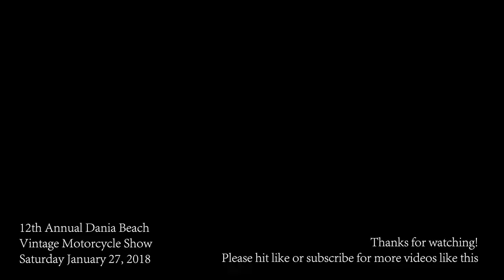Dania Beach Vintage Motorcycle Show [4K HD] Honda, Yamaha, Kawasaki, BSA, Triumph, Norton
I've recorded some videos from the 12th Annual Dania Beach Vintage Motorcycle Show, which happened on Saturday, January 27, 2018. The show featured plenty of vintage Japanese/European/American motorcycles. Unforturently the weather was not cooperating and it rained during the show.

Saw an Inline 6 1979 Honda CBX for the first time @7:03 ... It was quite something! Imagine adjusting 6 carbs and syncing all of them... lol!

Vintage Kawasaki, Vintage Norton, Vintage Triumph, Vintage BSA, Vintage Honda, Vintage Suzuki, Vintage Yamaha, Vintage Harley Davidson, Vintage Indian